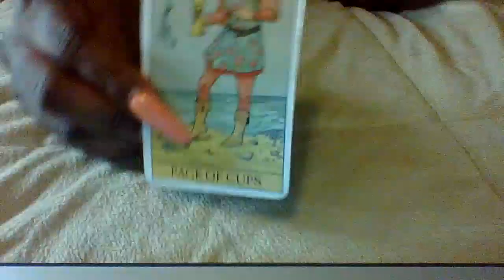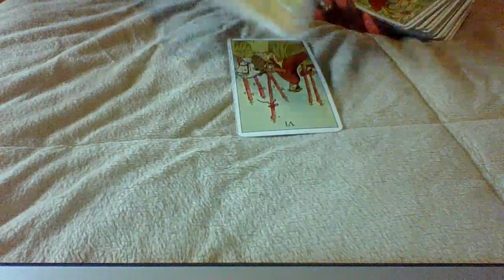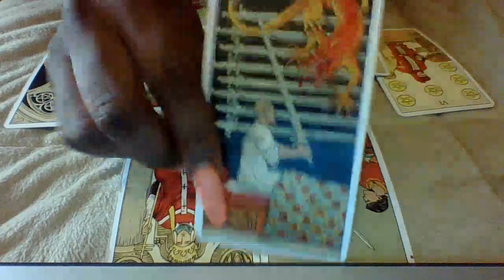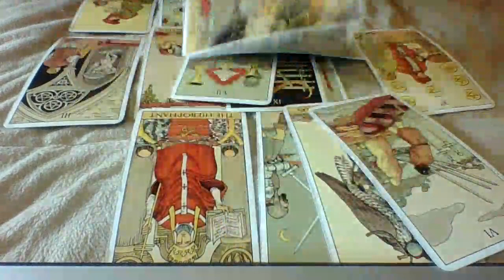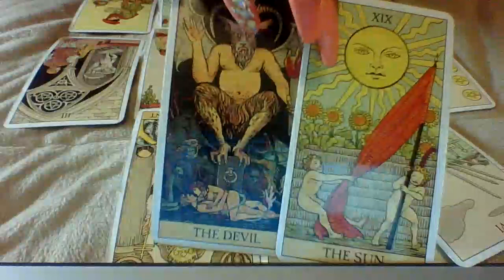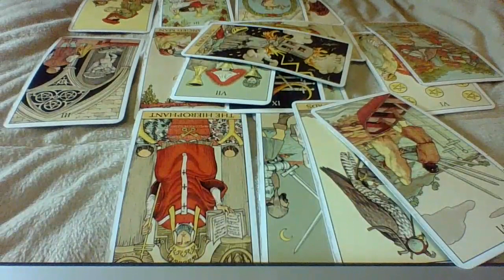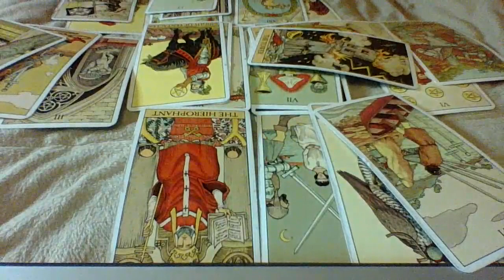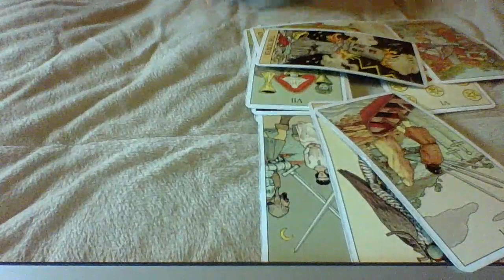Cancer August 2020, GHOSTED! What Happened??